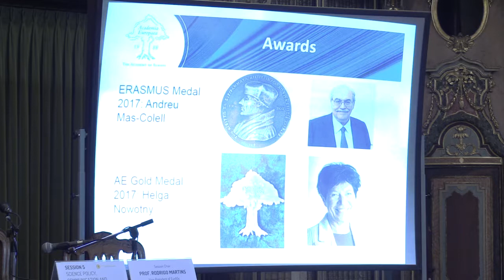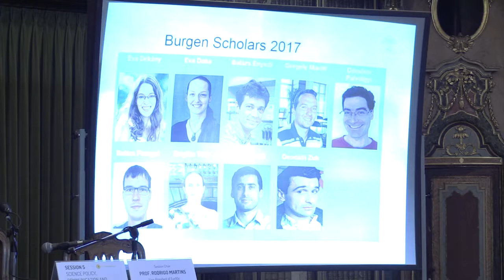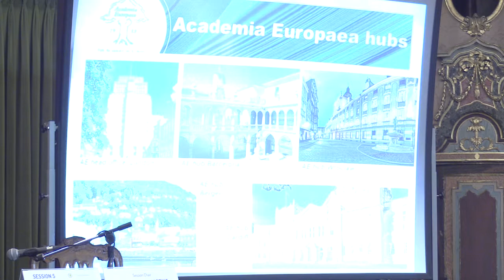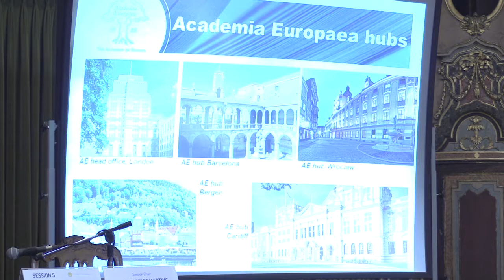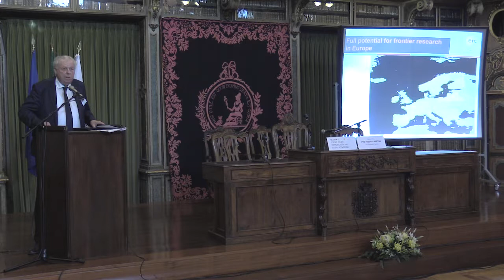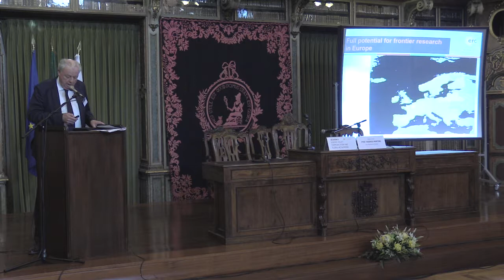EurASc 2017 - Sierd Cloetingh “Spreading research excellence in Europe: perspectives from (...)”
Sierd Cloetingh “Spreading research excellence in Europe: perspectives from Academia Europaea”

EurASc 2017
The Future in Science in the 21st Century : Science
and Technology for the better future of Humankind

Lisbon Academy of Sciences

Video and Post-production
Lab.eLearning FCT